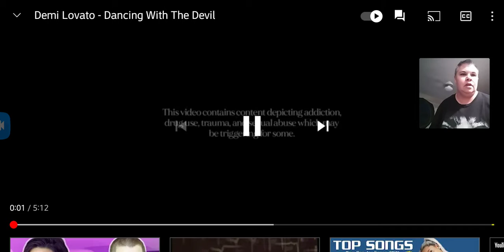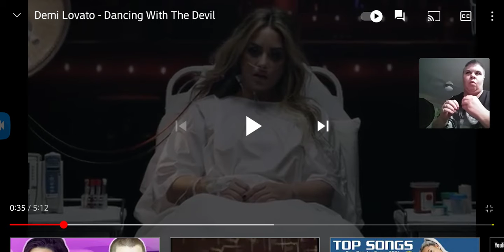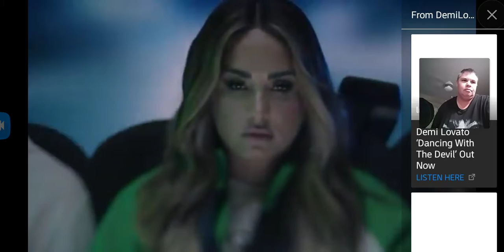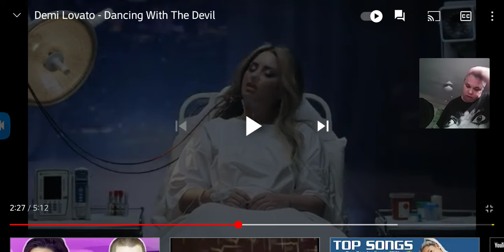Reacting to Demi Lovato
go check out Demi Lovato's channel.